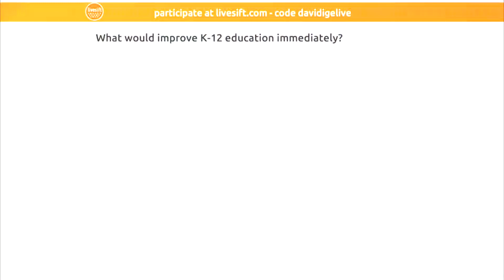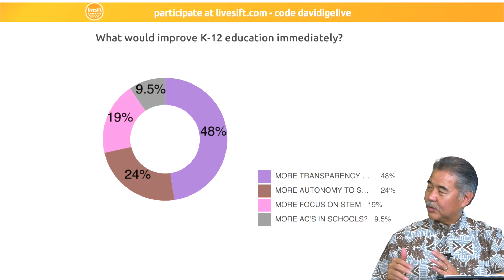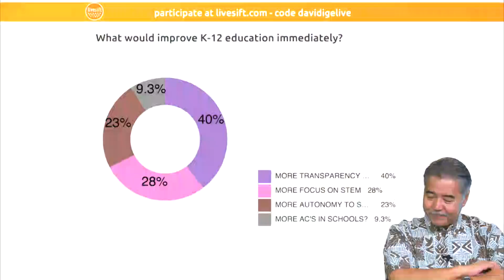David Ige 2.0 Education Question.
Check out how David Ige questions the audience about education in HI using the interactivity of the LiveSift system in David 2.0